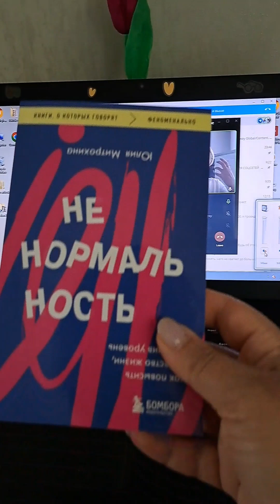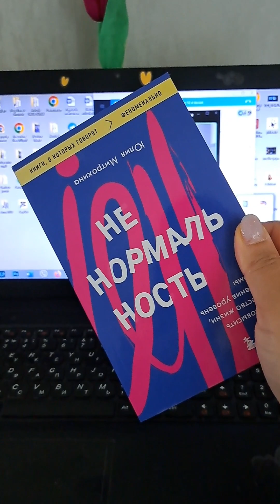Vlog de o zi: Timp petrecut cu fetele mele. Cozonaci de post